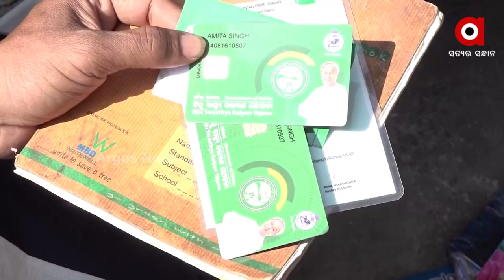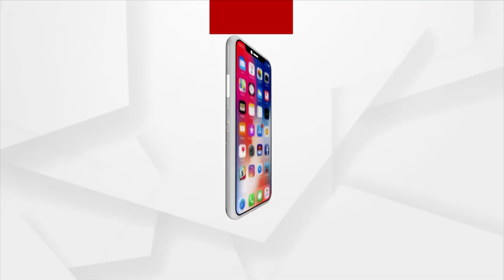ପଞ୍ଚାୟତ ନିର୍ବାଚନ ପ୍ରକ୍ରିୟା ପୂର୍ବରୁ ରାଜ୍ୟ ସରକାରଙ୍କ ବଡ଼ ଘୋଷଣା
ପଞ୍ଚାୟତ ନିର୍ବାଚନ ପ୍ରକ୍ରିୟା ପୂର୍ବରୁ ରାଜ୍ୟ ସରକାରଙ୍କ ବଡ଼ ଘୋଷଣା । ସ୍ବାସ୍ଥ୍ୟ କାର୍ଡଧାରୀଙ୍କୁ ମିଳିବ କୋଭିଡ ସହାୟତା । ବିଏସକେୱାଇ କାର୍ଡ ଓ ରାସନକାର୍ଡଧାରୀଙ୍କୁ ଏହି ସହାୟତା ମିଳିବ ବୋଲି ସରକାର ଘୋଷଣା କରିଥିବାବେଳେ ବାସ୍ତବରେ କିନ୍ତୁ ବିଏସକେୱାଇ କାର୍ଡ ନଥିବା ଲୋକଙ୍କୁ ମିଳୁନି ସହାୟତା ରାଶି । ଫଳରେ ଯୋଜନାରୁ ବାଦ ପଡିଛନ୍ତି ହଜାର ହଜାର ହିତାଧୀକାରୀ...